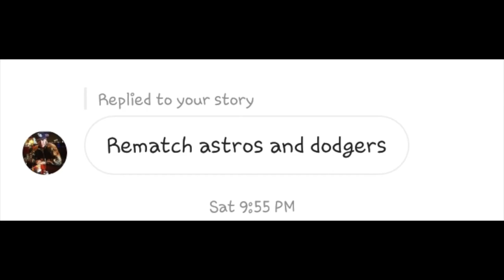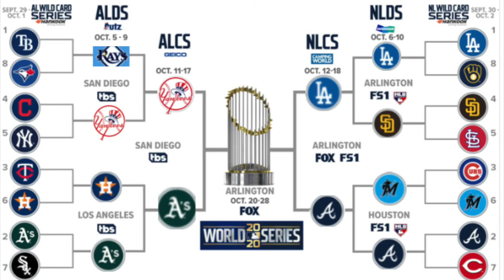NLDS playoff breakdown = FISH vs ATL & SDP vs LAD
** Who is your pick for NLDS winners?

We have arrived and we break down each team facing off in the NLDS. There are some interesting match ups and still some surprises to come.